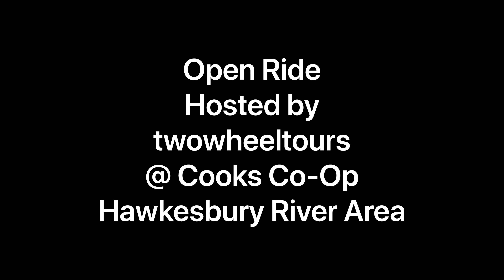twowheeltours at Cooks Co Op 2020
In September 2020 twowheeltours held an Open Ride in the Hawkesbury River area of NSW.

We met on a Sunday morning at the Cooks Co-Op where breakfast was served followed by a beautiful 110km with 1,700m ascent ride. Quiet roads, glorious scenery and then to finish off the day a superb lunch offered by Marty Boetz from Cooks Co-Op.

We will be offering another one of these Open Rides in late February 2021 - for more details :

A little more about us:
twowheeltours the cyclo-sportive specialists - we offer fully catered tours in combination with many cyclosportives around the globe. Each year we attend the Haute Route - Alps, Pyrenees, Dolomites, Crans Montana, Oman and plus Ride Across Portugal.

twowheeltours - the only Tour Operator to have been associated with the Haute Route since its inception in 2011.

We offer a variety of road and MTB tours in Australia, New Zealand, Oman and EU. Our trips are Fully Catered - the perfect way to have a holiday where all you have to do is enjoy the riding.